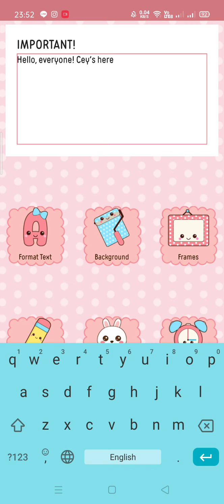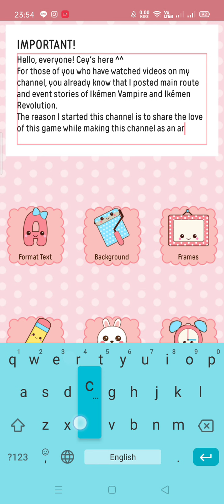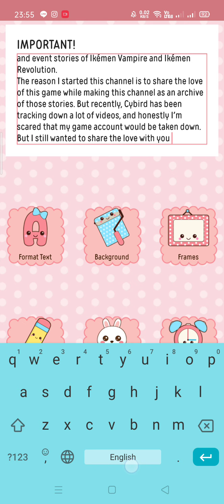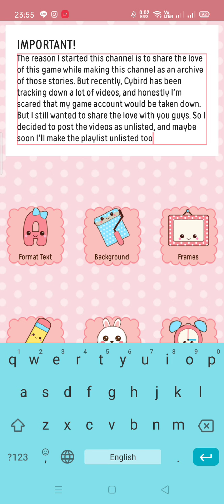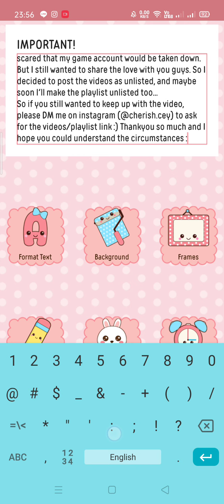IMPORTANT NOTICE, PLEASE WATCH! Read the Description Box too please :)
If you'd like to watch another game video, I also play another games such as :
• Mr. Love : Dream Date
• Act! Actors! Addict! (A3!)
• Obey Me!
• Mystic Messenger
• After L!fe